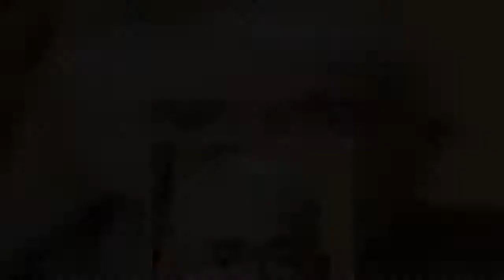新型コロナウイルスワクチンの接種が進むが、日本が先進国の中では後れをとったことを嘆く声も聞かれる。１回目の接種を終えた政治評論家の屋山太郎氏（８９）に聞いた。コ…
新型コロナウイルスワクチンの接種が進むが、日本が先進国の中では後れをとったことを嘆く声も聞かれる１回目の接種を終えた政治評論家の屋山太郎氏（８９）に聞いたコ…